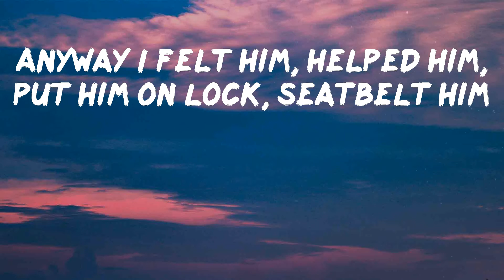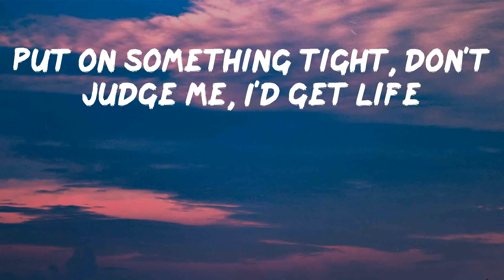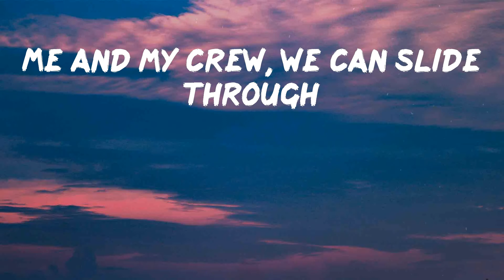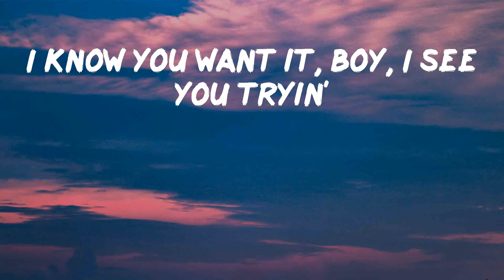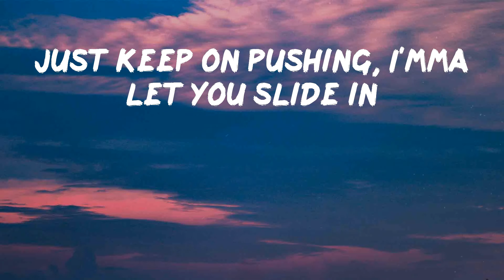Nicki Minaj - High School (Lyrics) | Baby, it's your world, ain't it?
Listen to High School by Nicki Minaj

Lyrics: Nicki Minaj - High School
He said he came from Jamaica, he owned a couple acres
A couple fake visas 'cause he never got his papers
Gave up on love fucking with them heart breakers
But he was getting money with the movers and the shakers
He was mixed with a couple things, balled like a couple rings
Bricks in the condo and grams to Sing Sing
Left arm, baby mother tatted
Five-year bid up North when they ratted
Anyway I felt him, helped him, put him on lock, seatbelt him
Took him out to Belgium, welcome
Bitches this pretty, that's seldom
This box better than the box he was held in
I'm Momma Dee in that order, I call him Daddy like daughters
He like it when I get drunk, but I like it when he be sober
That's top of the toppa, I never fuck with beginners
I let him play with my pussy then lick it off of his fingers, I'm in the zone
They holler at me, but it's you, you, this ain't high school
Me and my crew, we can slide through
Give it to you whenever you want, with it whenever you want
Anywhere, everywhere, baby, it's your world, ain't it? (Alright)
Baby, it's your world, ain't it?
Uh, she got a nigga at home and one on the side
Best friend is a dyke, they fucked around a few times
Her and her momma alike, so all they do is fight
I tell her, "make me some money", she tell me ,"make me a wife"
I tell that bitch, "you crazy, fuck wrong with you?"
And excuse my French, but I'm a long kisser
And then she try to tell me I'm the only one that's hitting
And I say, "what about them niggas?" She say, "what about them niggas?"
You right, what you doing tonight?
Put on something tight, don't judge me, I'd get life
She love me like a brother, but fuck me like a husband
Pussy like a oven, too hot to put my tongue in
All I had to do is rub it, the genie out the bottle
Pussy so wet, I'mma need goggles
She tell me that's it's mine, I tell her "stop lying, mine and who else?"
She say worry about yourself, Lil Tune
Anywhere, everywhere, baby, it's your world, ain't it?
I know you want it, boy, I see you tryin'
Just keep on pushing, I'mma let you slide in
Just close your eyes and, this horizon
It's ready, come get you some